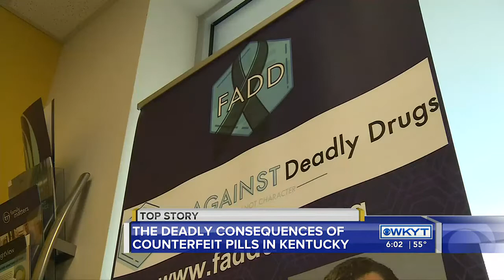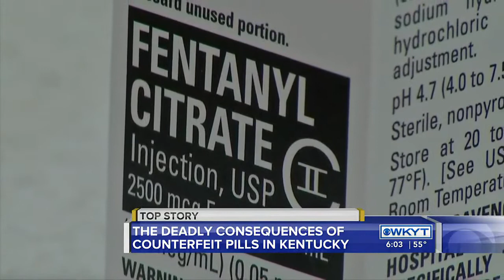Mother grieves son as DEA warns of counterfeit pills laced with fentanyl